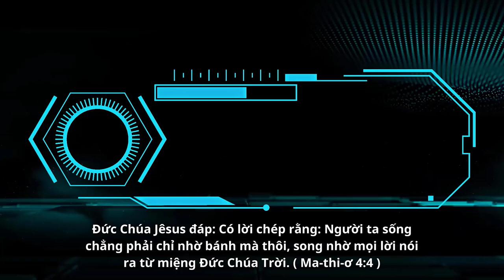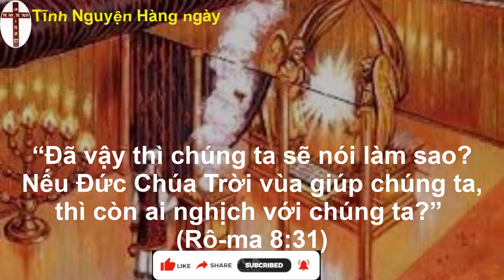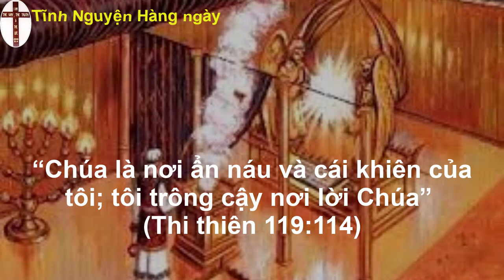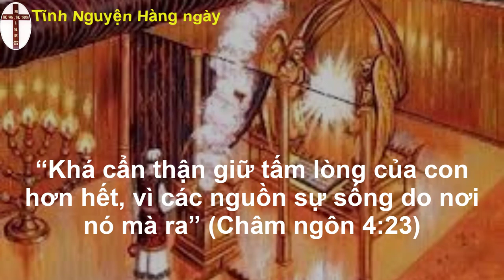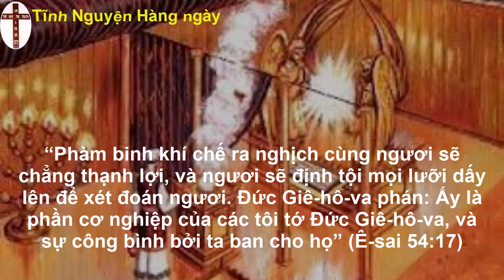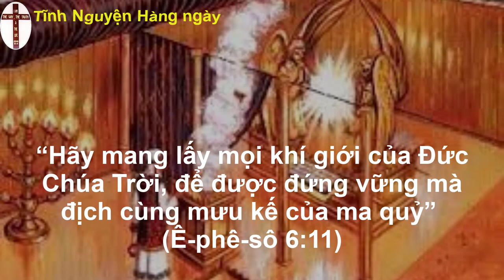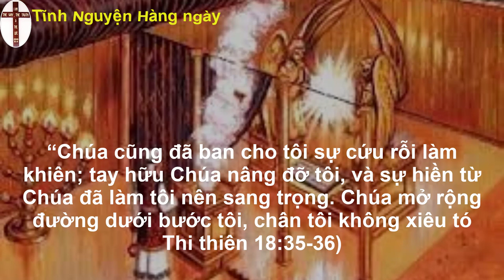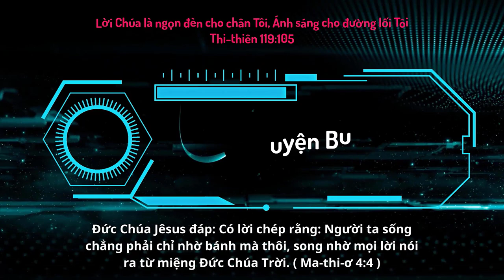Oneway Radio | Tĩnh Nguyện Hằng Ngày 11/05/2023